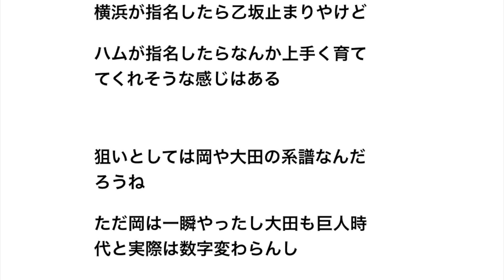お前ら 万波は育成とか言ってたけど